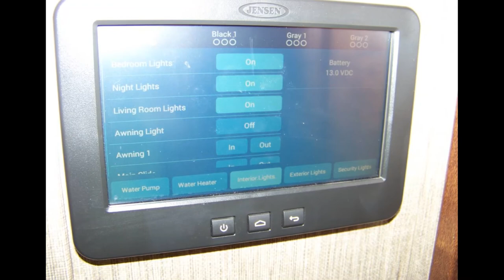2016 Keystone Outback 324CG Toy Hauler in Faribault Minnesota